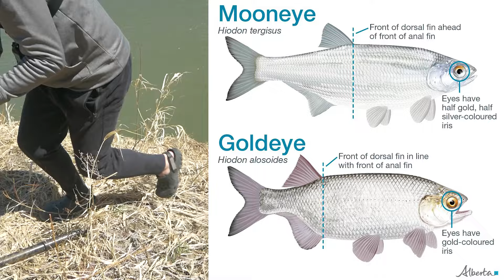North Saskatchewan River Fishing for Sauger, Goldeye, Walleye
Targeting whatever bites on the North Saskatchewan River, Alberta on May 4, 2024.